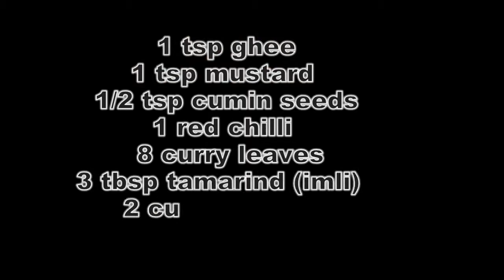Jeera Pepper Rasam Recipe | How To Make Jeera Pepper Rasam | Jeera Pepper Rasam Recipe In Tamil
Jeera Pepper Rasam
How To make Jeera Pepper Rasam
Jeera Pepper Rasam Recipe In Tamil